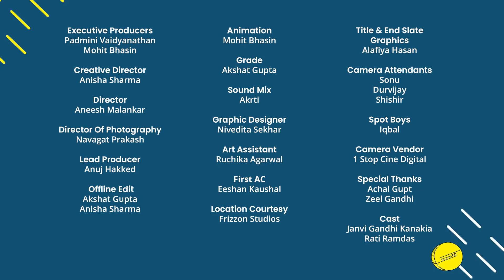Arranged Marriage x Love Marriage | Crossroads Ep 2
In our newest series, Crossroads, we sit down with two women from different sides of the same coin, to find out what they have in common.

Our second episode features Rati - a writer and voiceover artist who chose to have an arranged marriage - and Janvi - a consultant who chose to have a love marriage - talking about what influenced their choices, how their journey has been and how they feel about it today!

Have you signed up for our newsletter yet?
Get your nutritious slice of a Stree's life, delivered straight to your inbox!